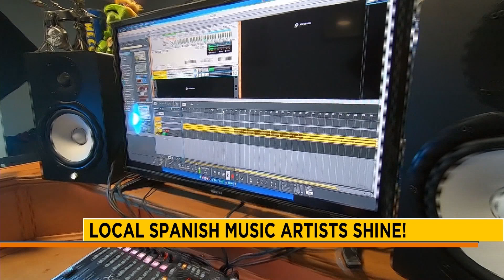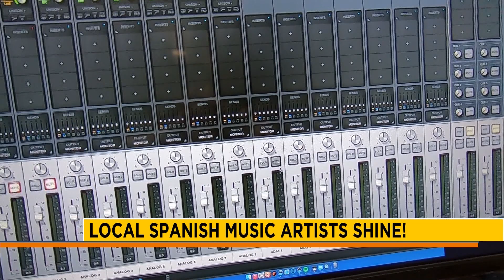EPISODE #511 PT 2 | "VALLEY POR VIDA" LIFESTYLE SHOW | HOST & EXECUTIVE PRODUCER DANIELLE BANDA TV